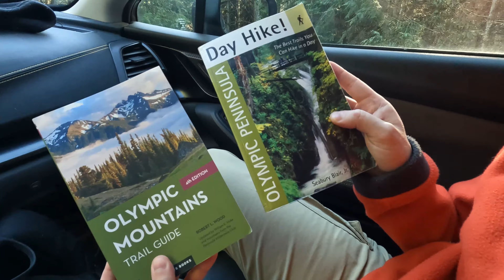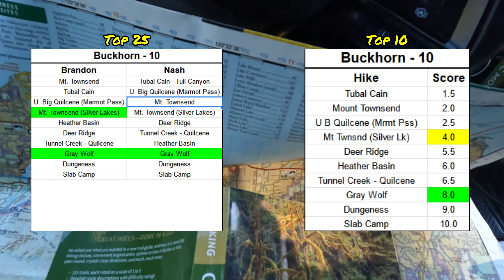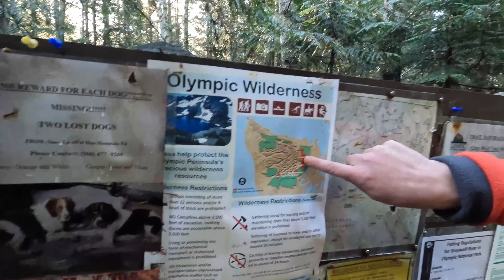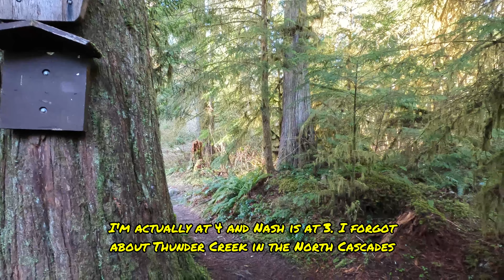Gray Wolf River Trail #834 in Spring - Hiking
The Gray Wolf is one of almost innumerable rivers radiating out of the Olympic Mountains in all directions. The Gray Wold itself is located in the northeast corner of the peninsula and is the main tributary to the Dungeness River, which flows into Sequim Bay.

At one time, there was one single trail going up almost the entire length of the Gray Wolf from its junction with the Dungeness, through the Buckhorn Wilderness and into Olympic National Park to its headwaters at Gray Wolf Pass. But in the early 1990s, the bridge crossing the Gray Wolf 4.5 miles up the trail was blown out by a flood, and has never been replaced. SO now its 2-part hike; the Lower Trail form the original TH to the bridge site, and an upper trail accessed by the Slab Camp Trail before turning up-or-downstream along the river. This video is about the Lower Trail.

The reason I chose to do this so early in the spring is because we had already done this trail once before (before the YouTube channel), so when I saw it was going to be a(n eventually) nice and sunny day I decided we should go hike it again when it wasn't below freezing and hopefully catch some spring foliage.

As for the trail itself: the first 1.5 miles are along the old access road that lead to the old trailhead at the edge of the wilderness. The road ends on the edge of a promontory with little space to park or turn around, so it made sense to move the TH back to the main road. After dropping off the hill and into the river bottom, you'll cross into the wilderness, and everything gets a little bigger, older and wilder. Except for 2 small cliffs you'll have to climb up and over, the next 3 miles are some of the best riverside walking in the state. At times, there's only a few feet of dirt between you and river rushing by. At others, only enough space for a tent or two along the river.

When you reach the site of the old bridge, the trail again attempts to make a climb up and over a basalt cliff, only to end in some alder thickets This is where the bridge used to be. Head back down to the river's edge to see the landslides on either side of the river and find a spot to hang out along the river either here or back at one of the many marvelous campsites along its bank. We hung out for lunch on a log at the old bridge site, before heading downstream to a camp spot that eventually got some afternoon sun.

RATINGS
Accessibility - 3.5 Stars
Difficulty - 2 Stars
Enjoyment - 3 Stars (higher once everything leafs out)

Chapters
0:00 Intro
4:09 Old Roadbed
8:38 Gray Wolf Trail
1626 Along the River
19:33 Gray Wolf Trail
23:56 Along the River
33:00 End of Trail
34:54 Along the River
39:34 Gettin Our Feet Wet
40:23 Along the River
43:02 Outro